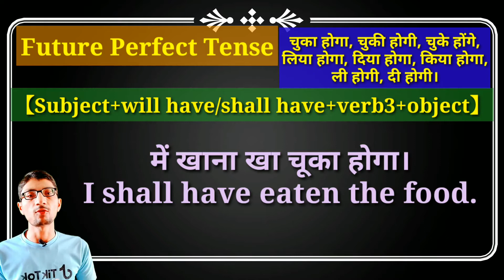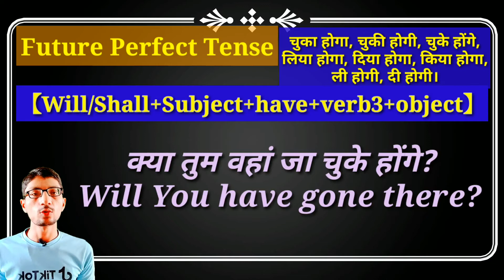Future Perfect Tense With Examples In Hindi | Use Of Will have/Shall have | By Sujit Kushwah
Hello Everyone ,

So here i am trying for you to learn about English Grammar so please support me guys.

1.Noun,
2. Pronoun,
3. Verb, Types of Verb,
4. Adjective , Types of Adjective,
5. Adverb , Types Of Adverb ,
6. Preposition,
7. Conjunction,
8. Interjection.

Articles
1. A and An
2. The

Number Noun
1. Singular,
2. Plural.

500 Vocabulary Words In English
Part 1,
Part 2,
Part 3,
Part 4,
Part 5,
Part 6,
Part 7,
Part 8.,
Part 9,
Part 10,
Part 11,
Part 12.

Tense
PRESENT TENSE
1) Present Indefinite Tense,
2) Present Continuous Tense,
3) Present Perfect Tense,
4) Present Perfect Continuous Tense.

PAST TENSE
1) PAST INDEFINITE TENSE,
2) PAST CONTINUOUS TENSE,
3) PAST PERFECT TENSE,
4) PAST PERFECT CONTINUOUS TENSE.

FUTURE TENSE
1) FUTURE INDEFINITE TENSE,
2) FUTURE CONTINUOUS TENSE,
3) FUTURE PERFECT TENSE.

👉 In this video I explained about future perfect tense with examples.👈